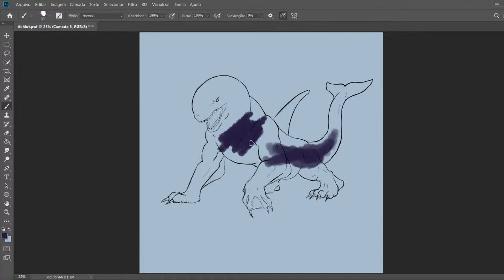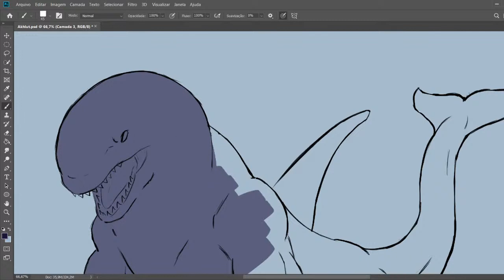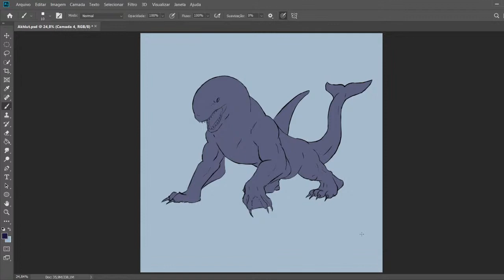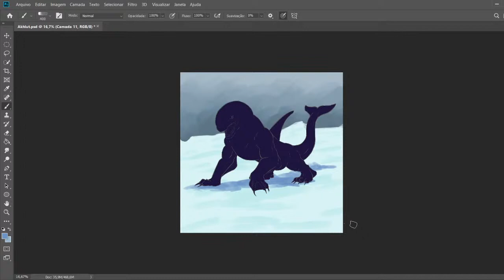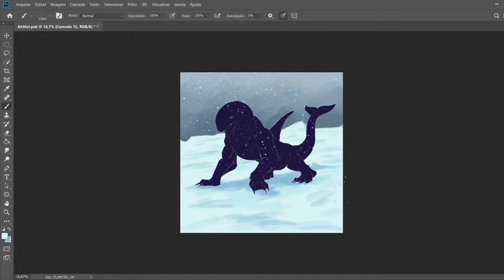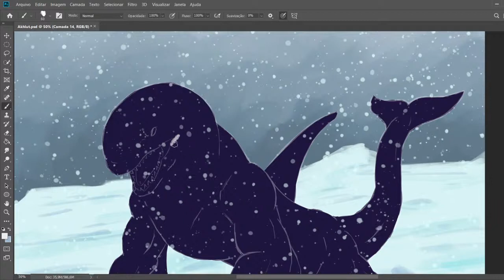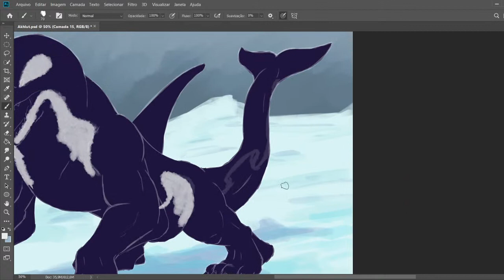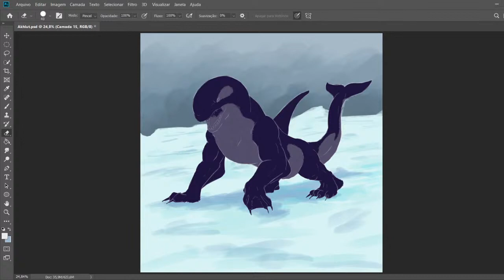Creatuanary - Desenhando Criaturas! 1